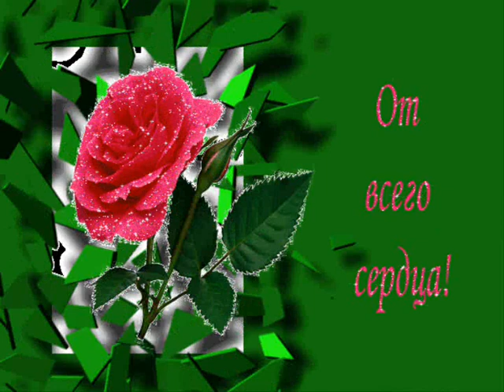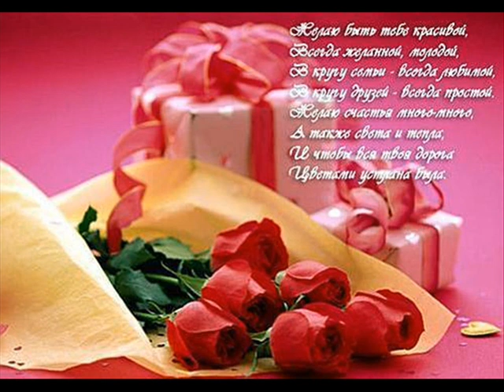SRK & Поздравляю!!!.wmv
Для подруги и коллеги ( neti57able )